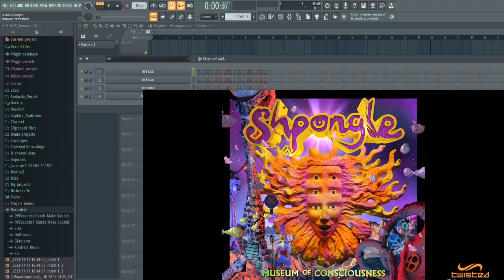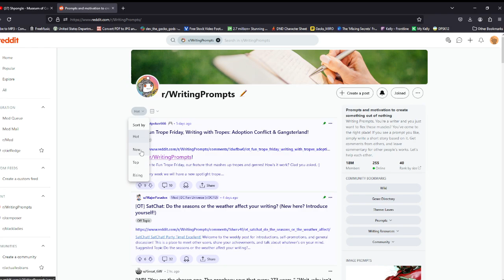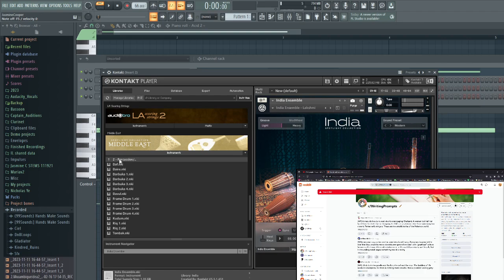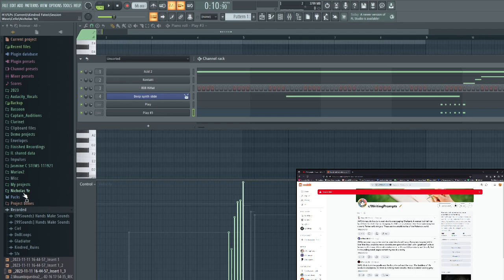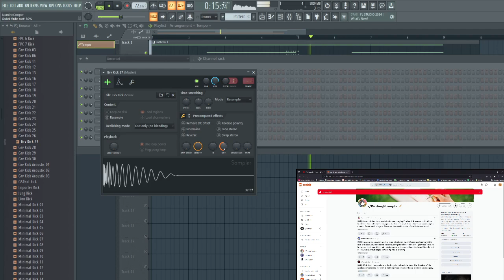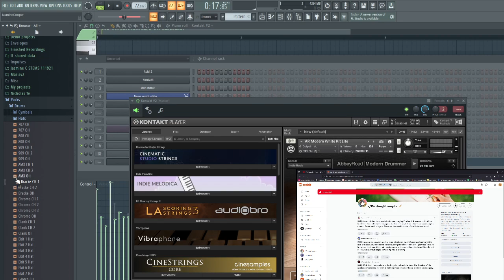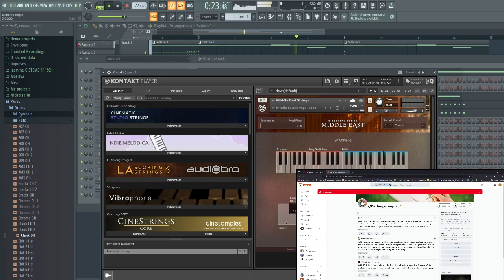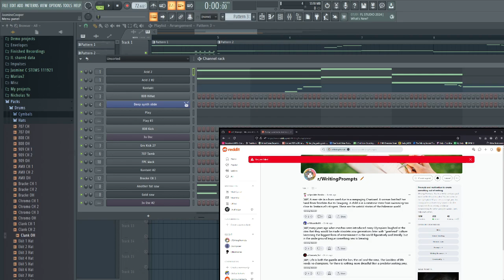Video Game Composer Writes Music for Crazy Pokemon Scenario!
A raging Charizard? A child immobilized by a tentacrul sting? How would that sound...?